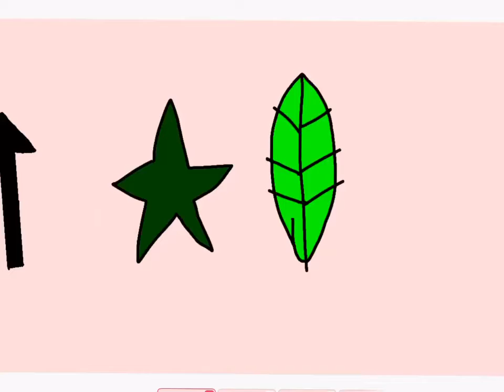Dizzy Dizzy meme WIP